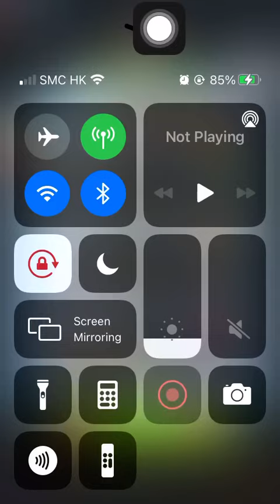Special Mission 1 20210515 Aggretsuko: Short timer Strikes Back! 烈子 Puzzle Gameplay